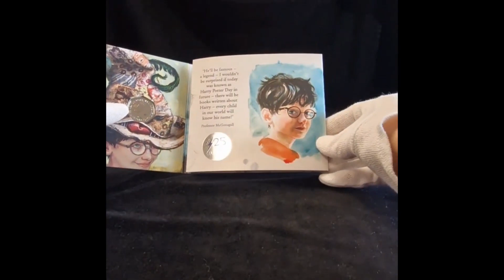25 éves a varázslat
Harry Potter varázsló fiú történetének első része 1997-ben éppen 25 éve jelent meg. Azóta nagy utat járt be, a világ egyik talán legnépszerűbb és legismeretebb meséje, ami sok felnőttet is elvarázsolt. Az évfordulóról érme kibocsátással emlékeztek meg.
50 penny • 8 g • Ø 27,3 mm • Nagy-Britannia, 2022